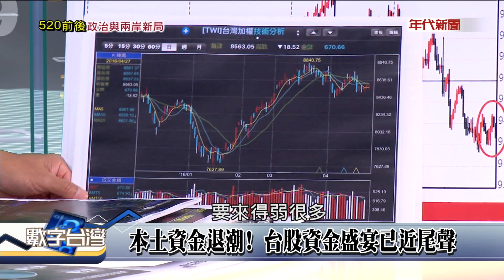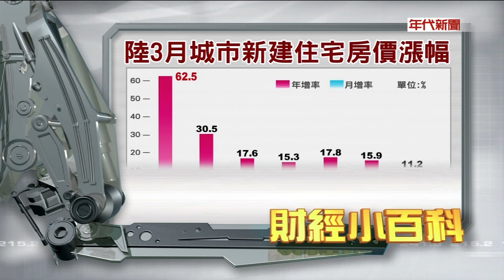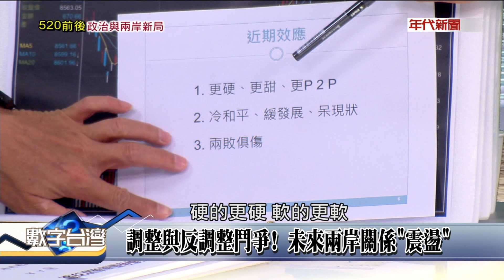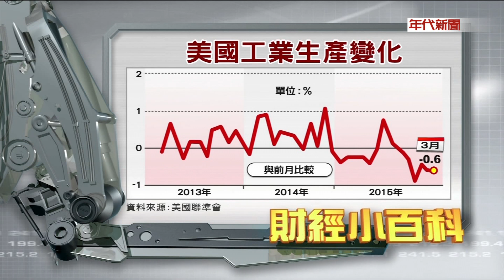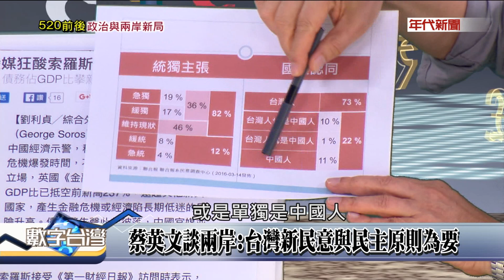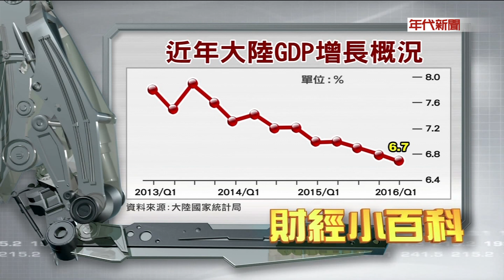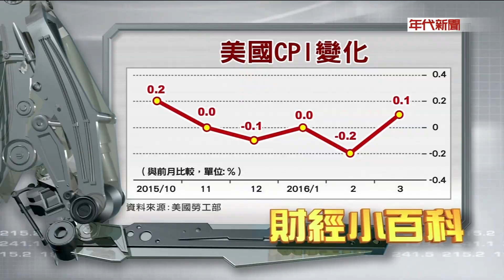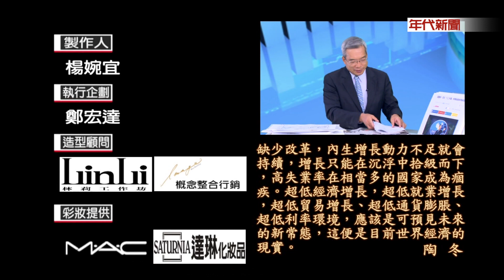數字台灣HD101 520前後政治與兩岸新局 謝金河 沈富雄 李孟洲